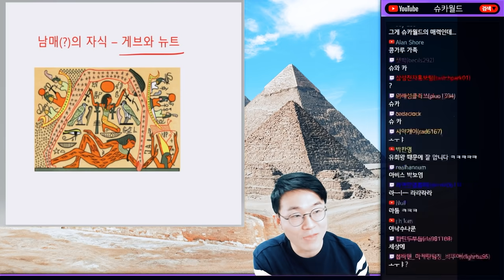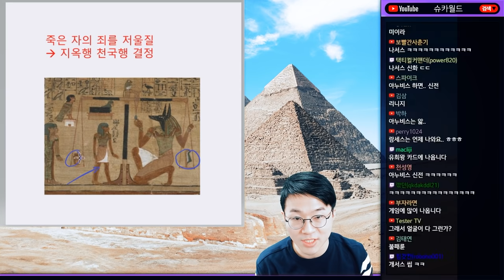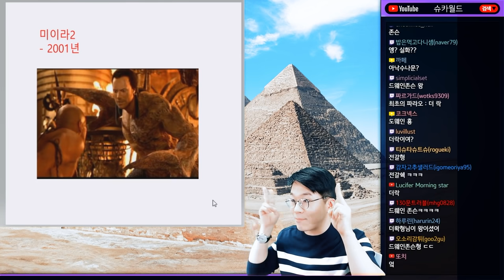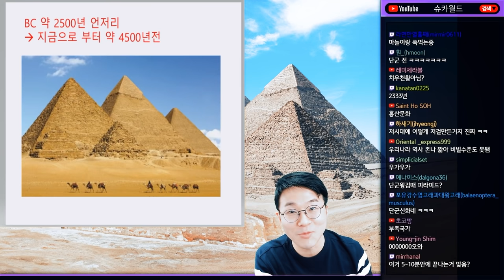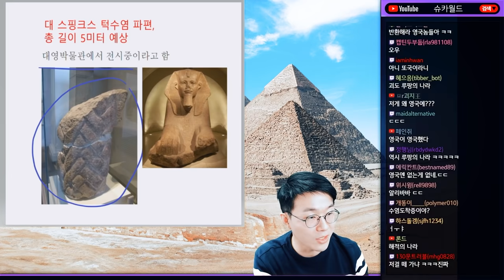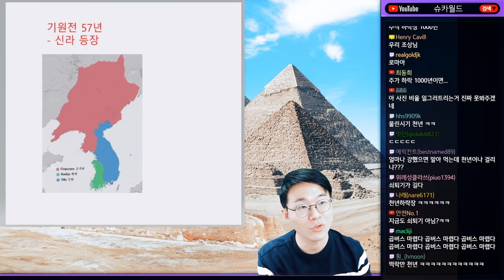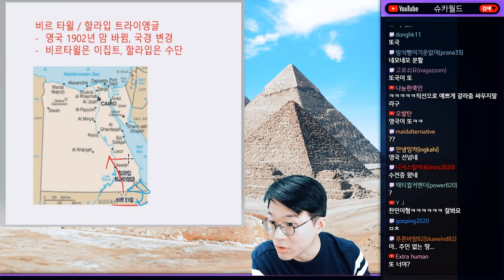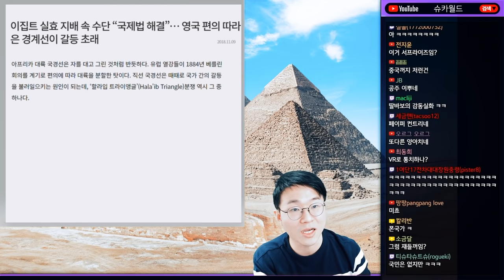(쿠키) 길고 긴 고대 이집트 피라미드 시대